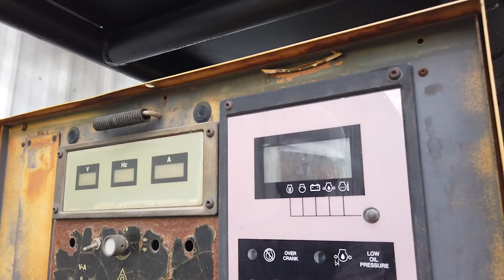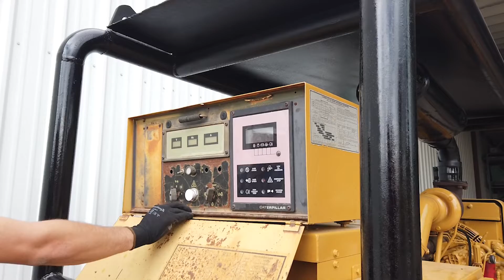For sale Generator Caterpillar SR4 | FMI Trading LLC | Metalworking Machinery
KW: 130
KVA: 162.5
Engine: Caterpillar V8
Fuel: Diesel
HP: 241
Voltage: 440 | 3 Phase
Dimensions: 48" x 101" x 80"